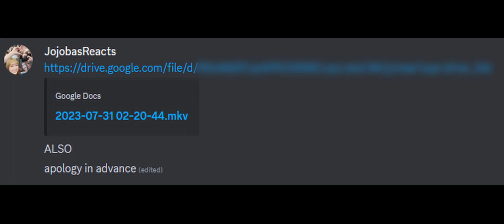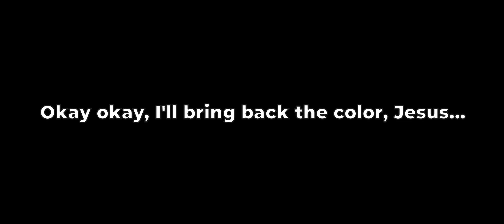Reacting to TripleS Weekly SSSignal - Who is YeonYoonz?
BIG THANKS to @ReeDMuseX for editing this video. Go send him some love yall.

SOCIALS

Original Videos